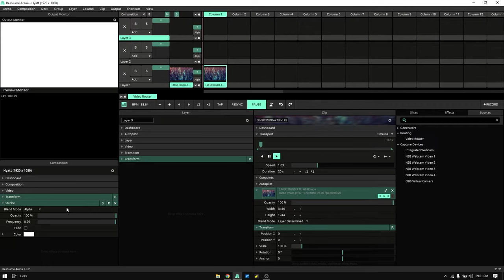RESOLUME TUTORIALS | STROBE EFFECT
Video Link:

 • Slowfy - Sudden F...

SO ENJOY!